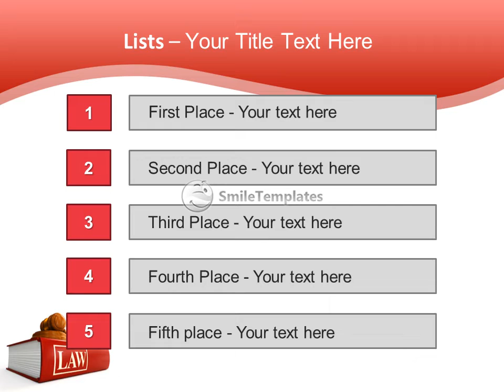Code of Laws and gavel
To download this template in PowerPoint format (.pptx) please go If you want see some related templates on these theme, please go